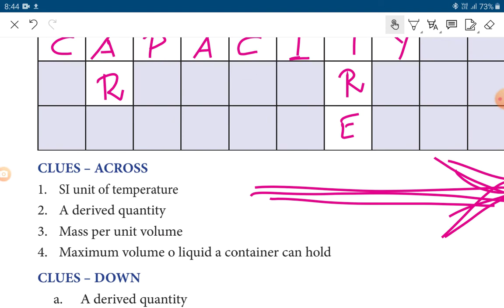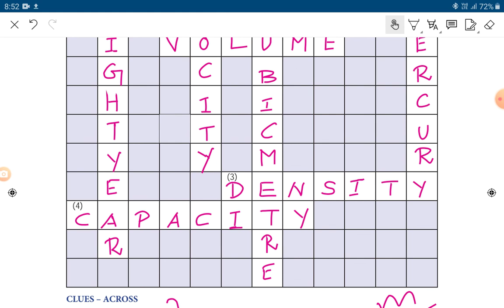Measurements Cross word puzzle 7th Science unit 1 explained in tamil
Cross word puzzle